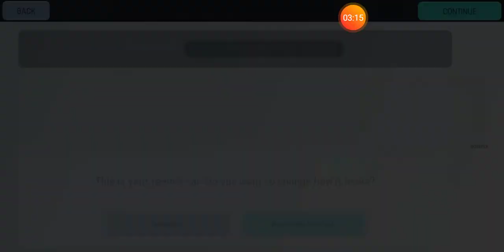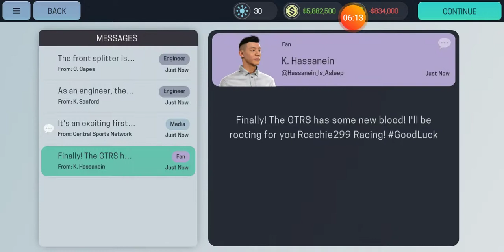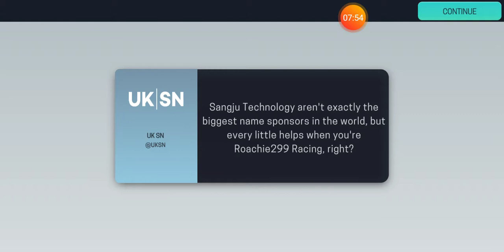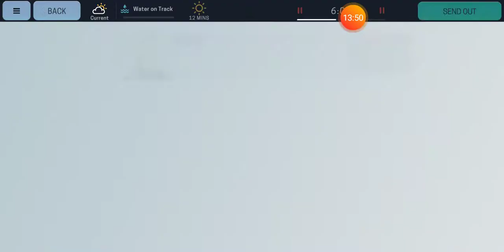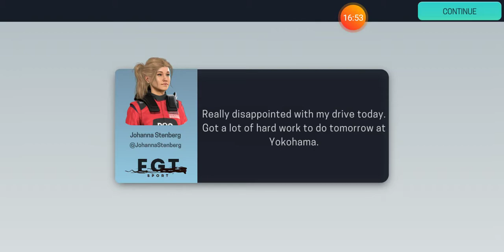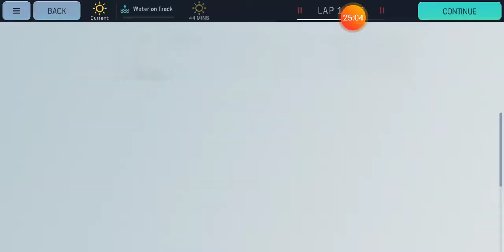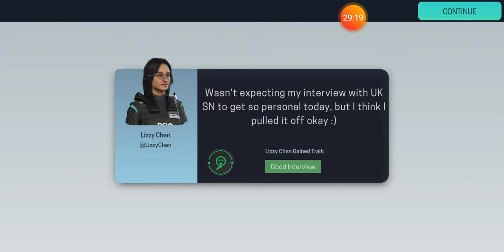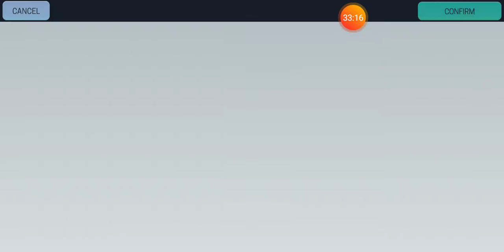Motorsport Manage 3 Mobile S1 Race 1